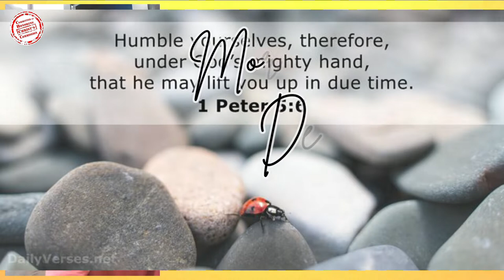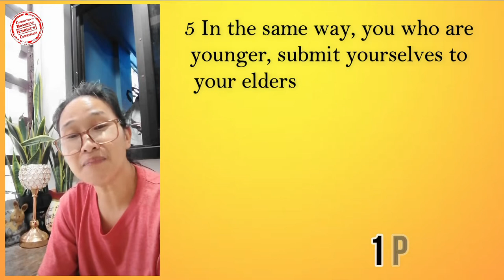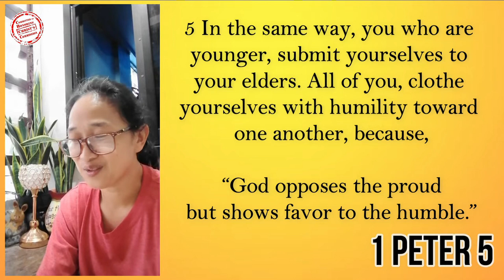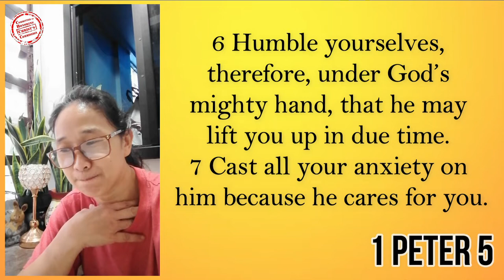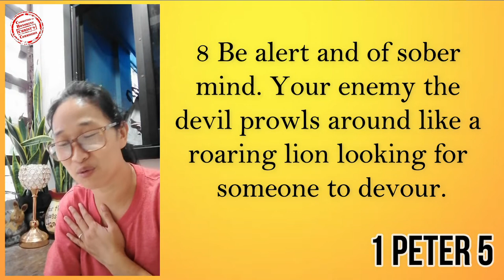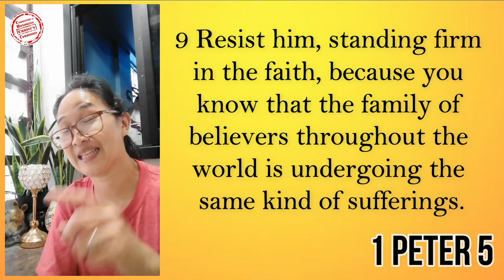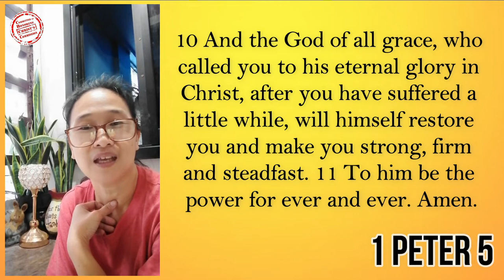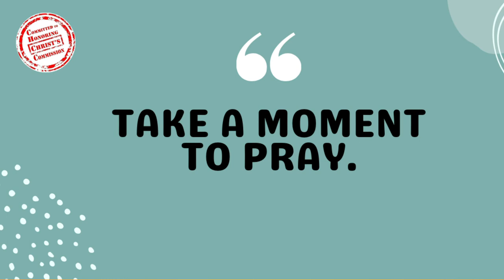09AUG2022 | Be Still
Good morning po sa ating lahat!